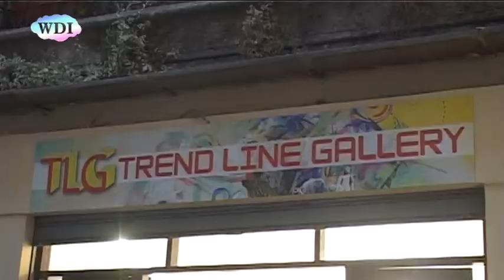Trend Line Gallery